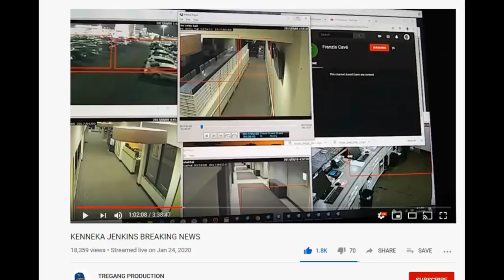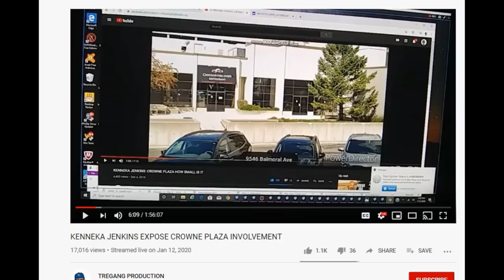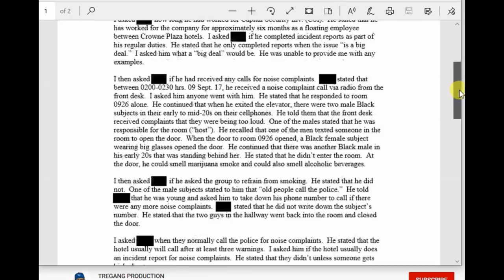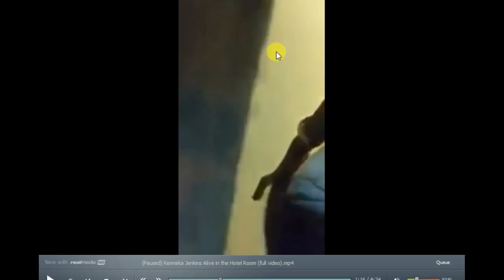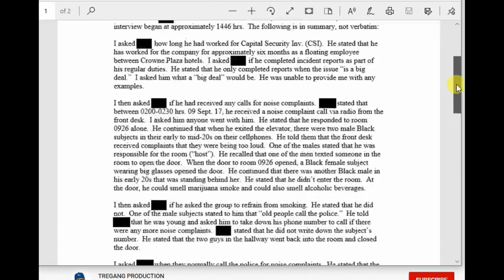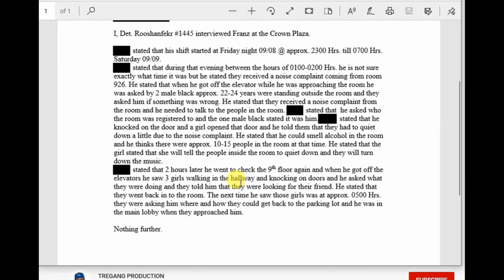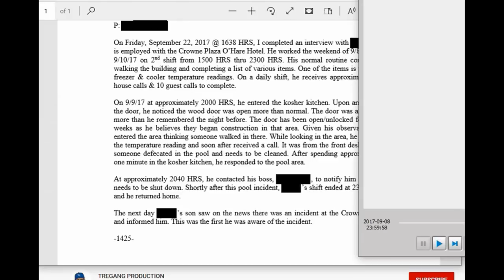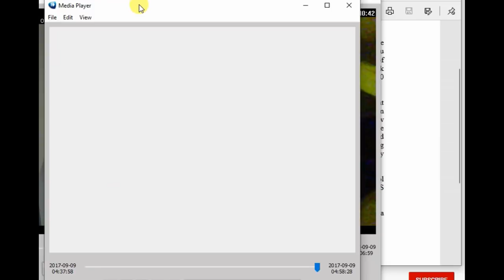Ms. Kenneka Jenkins - Truth Don't Fail Me Now (that email sent me to THIS)TreGang [Watch to End]